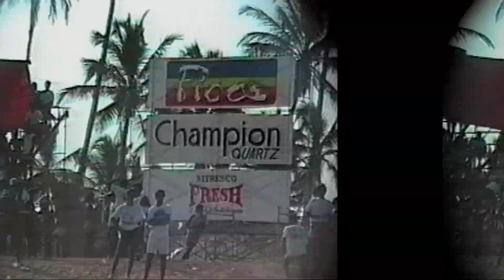◙ Ricardo Toledo ◙ Fico ◙ 89 ◙ by joaoarcruz ◙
FICO SURF FESTIVAL  89
Stella Maris / Salvador-Bahia

                                                                                                                0837